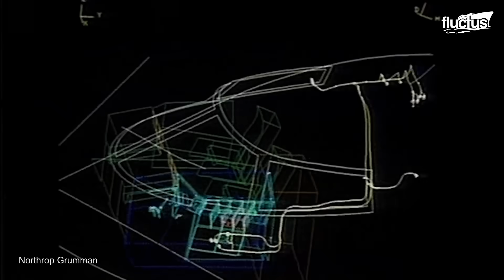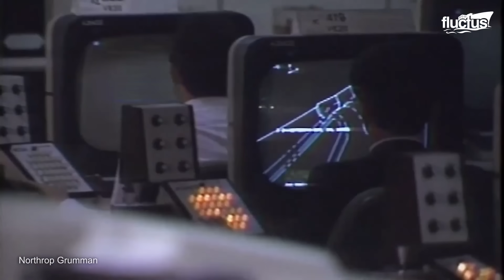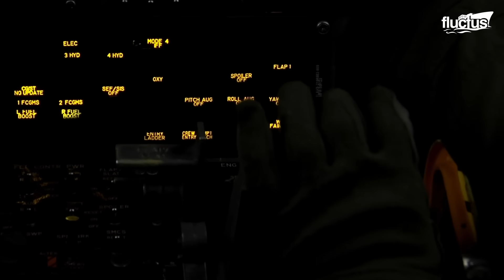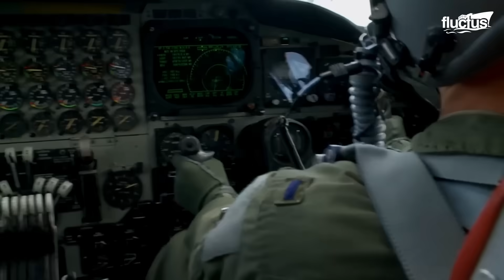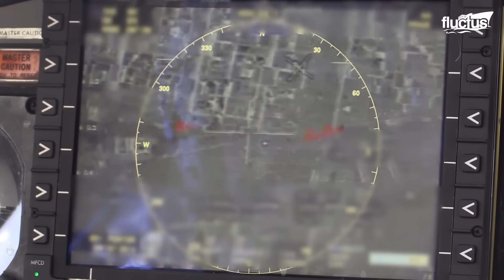US Air Force is Testing New B-21 Stealth Bomber for the First Time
Welcome back to the Fluctus Channel for a video about the highly advanced B-21 Raider and other dependable US bombers.